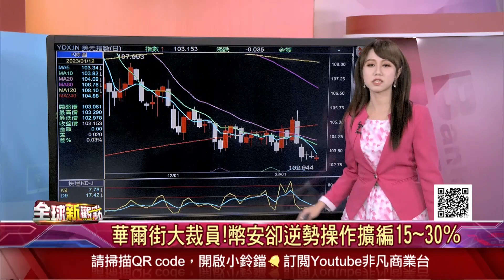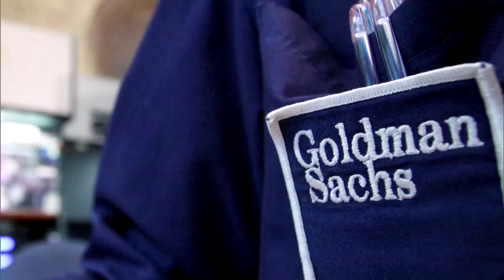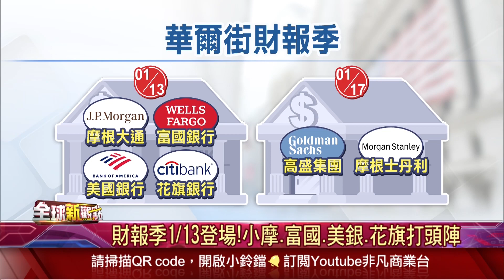華爾街嚴冬難熬！高盛裁員逾3000人、貝萊德也砍2.5%員工…幣安卻逆勢操作擴編15~30%？│主播 王嬿婷│全球新觀點20230112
●華爾街大裁員!幣安卻逆勢操作擴編15~30%
●高盛大裁員逾3000人! 貝萊德也砍2.5%員工
●幣安喊擴編"迎接牛市" 市場卻看壞銀行獲利

華爾街嚴冬難熬！高盛裁員逾3000人、貝萊德也砍2.5%員工…幣安卻逆勢操作擴編15~30%？

►2022全球投資者備受煎熬 2023有望迎曙光？金融界專家發布「2023年10大驚奇預測」！陸股最強？標普大跌？專家：2023股市截然不同◄
►世銀大砍今年經濟預測 警告全球經濟將衰退！新債王喊話：關於利率走勢 應關注債市◄
►不滿總統選舉結果…支持者衝巴西國會大暴動！關鍵人物前總統「波索納洛」腹痛在美住院 否認煽動支持者◄
►中國邊境解封！中港兩地正式恢復通關 人潮湧現…各國限制令出爐！搶賺觀光財 亞洲多國展臂歡迎中國客◄